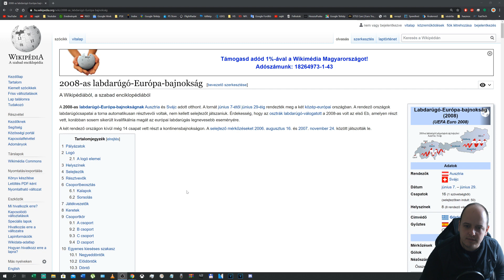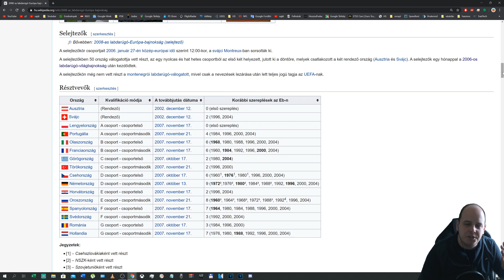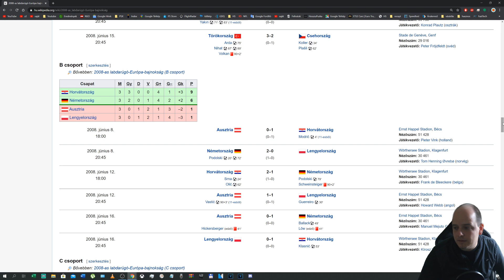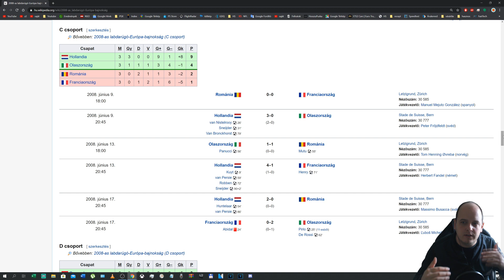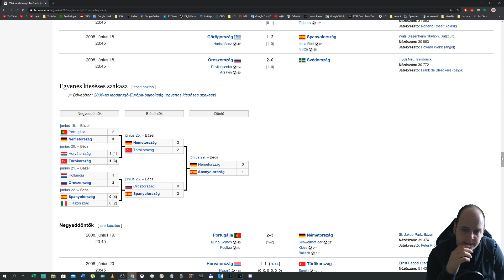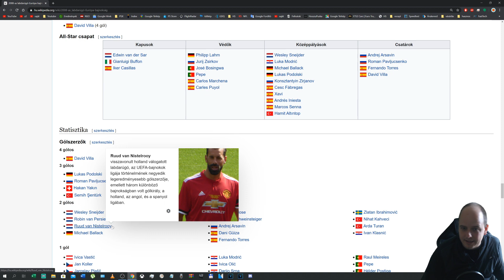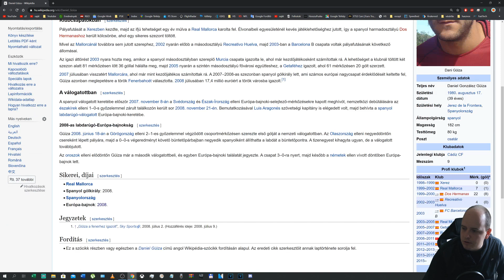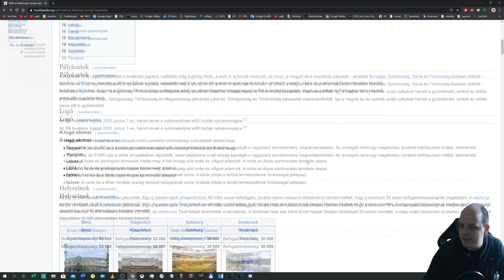Futball emlékek: 2008 Európa bajnokság